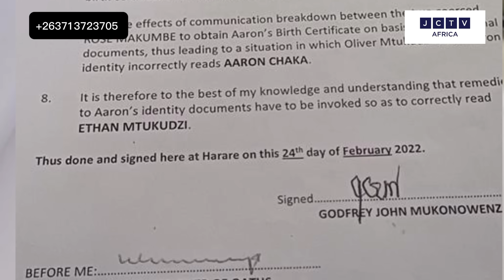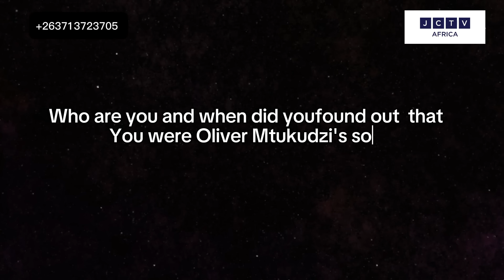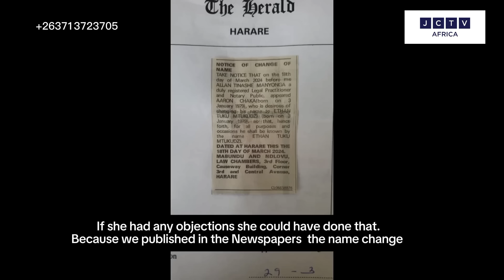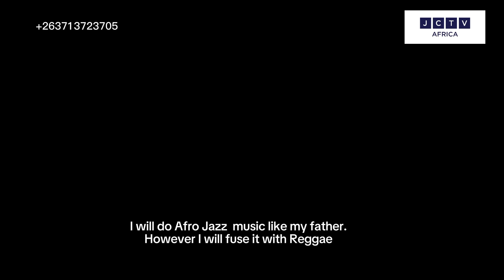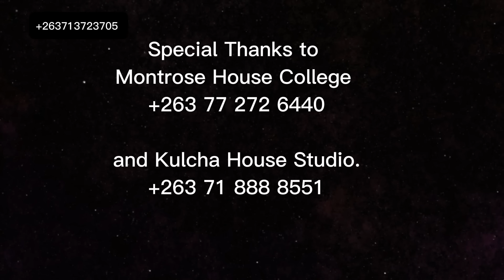Exclusive Interview: Aaron Chaka. Alleged Oliver (Mtukudzi's) Son Opens Up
Mtukudzi alleged son speaks to us
Snippet Credit@H-MetroZimpapers-iy4sw used under @fairuse